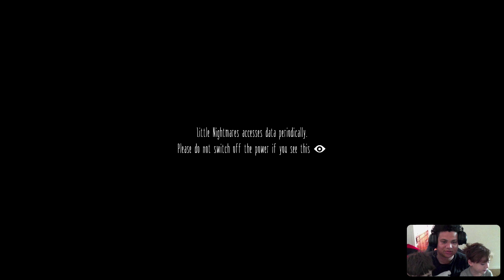Little Nightmares with Michael!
The first of a long adventure playing this game and its sequel with my oldest son